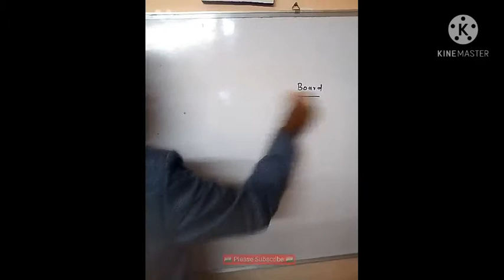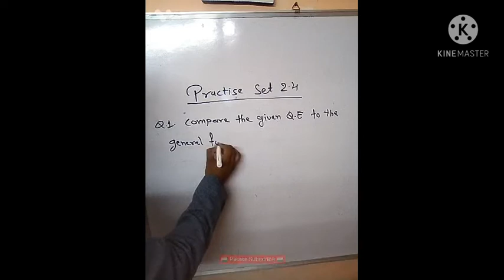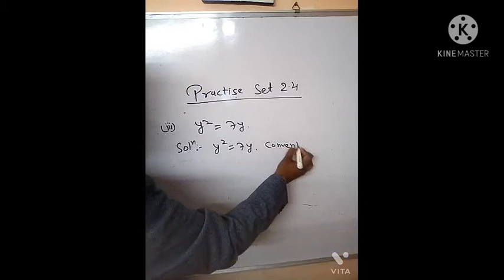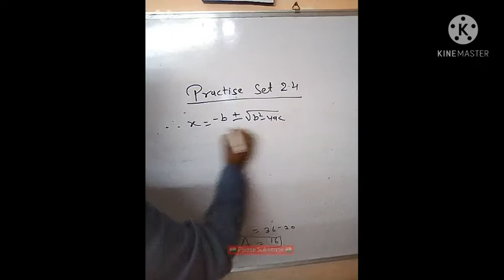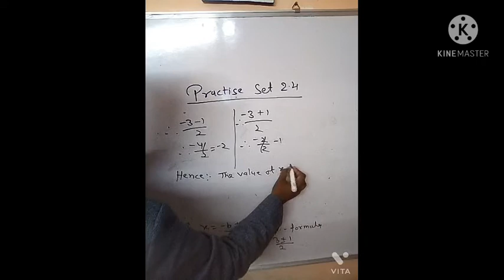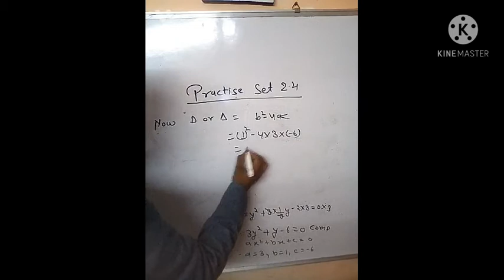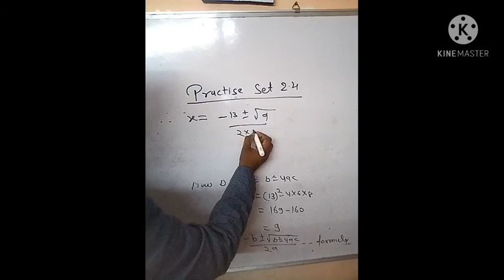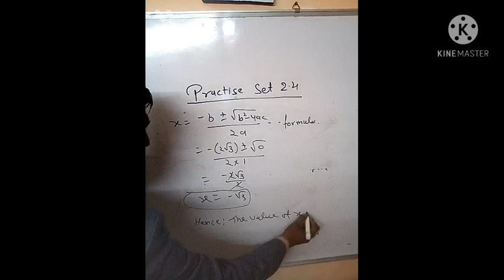Algebra | 10th Algebra | 2.4 algebra full solution | math -2 class 10th algebra | SRP institute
This video is very essential for  all tenth standard students of Maharashtra Board as well as all board of India.

In this video S.R.P INSTITUTE  solve all question of Quadratic Equation Practice Set 2.4 according to Er Premchand Sir Method: Basic + Formula + full Exercise Solution = 100% understand.

S.R.P INSTITUTE recommended all student for watch this videos till end for understanding in details.